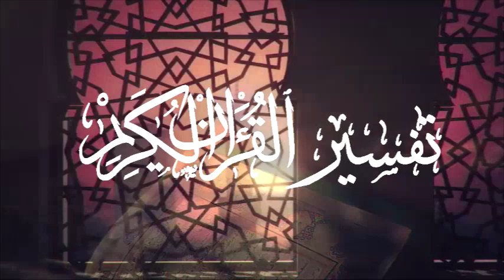Cheikh Said Bouizeri - Afessar n Leqran - Tasuret n lɛankabut تفسير سورة العنكبوت من الآية 19 إلى 23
الدكتور سعيد بويزري - Cheikh Said Bouizeri - Afessar n Leqran - Tasuret n lɛankabut تفسير سورة العنكبوت من الآية 19 إلى 23